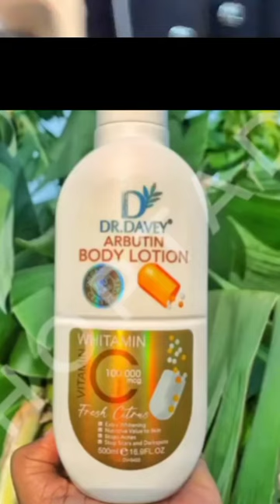BODY LOTIONS FOR HYPERPIGMENTATION/NO BLEACHING.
Welcome to my channel, is zellagold beauty,if this is your first time of coming to my channel, please subscribe and watch, hit bell button below, turn on the notification,so that any time I post a new video. You will be the first person to know.